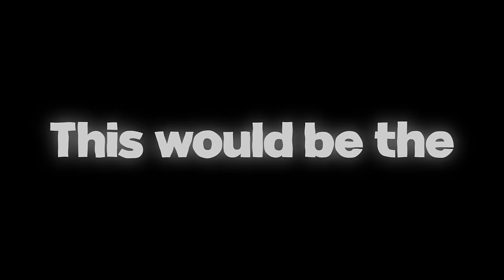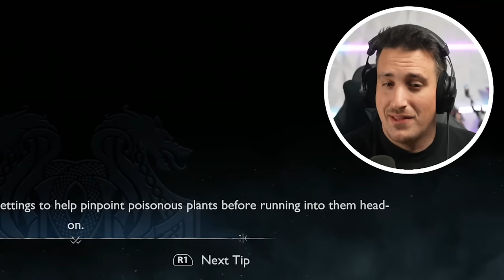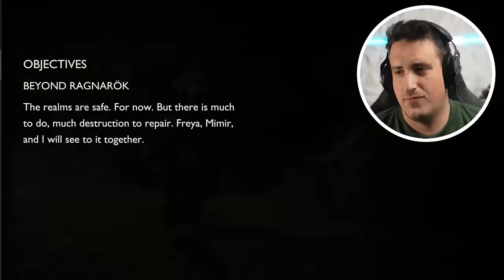God of War Ragnarök Platinum on 'Give Me God of War' Was BRUTAL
With the recent release of the Valhalla, I decided to finally go for Platinum on God of War Ragnarök in the HARDEST way possible. By playing the game on 'Give Me God of War" difficulty, and to make it even worse on myself. I attempted it with NO resurrection stones allowed.
• Goal: 100 Platinum Trophies
• Current Count: 67/100